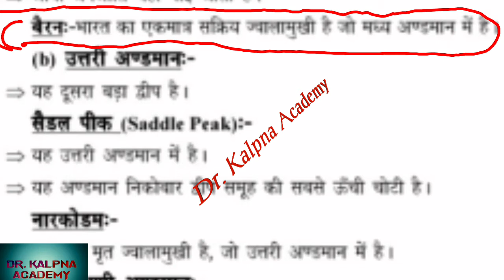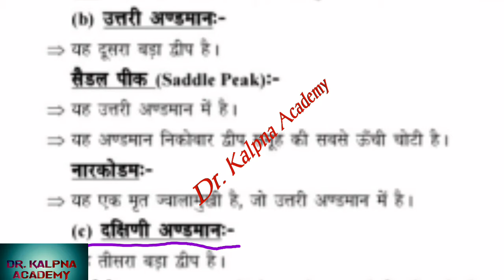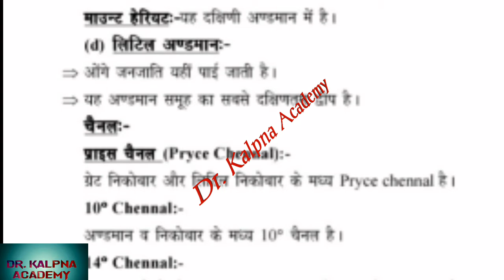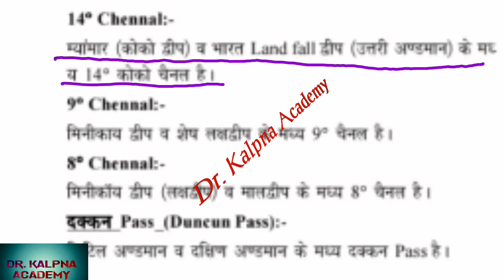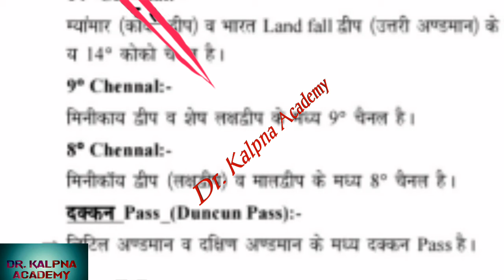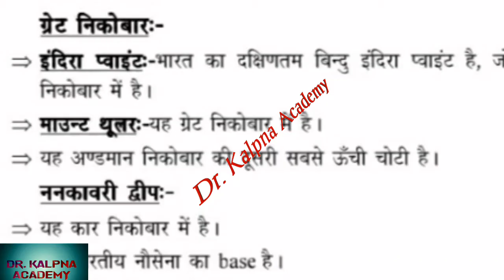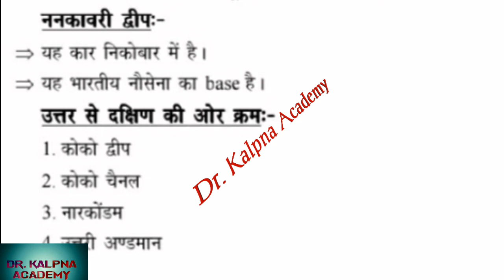अंडमान निकोबार द्वीप समूह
Delhi Police UPSI के लिये special video
IAS, PCS ,# PCSj ,HJS , NDA , CDS , SSC , RO , ARO , Delhi police , CPO , UP_POLICE ,UPSI and other general competition exam preparation, # Dr. Kalpna Academy